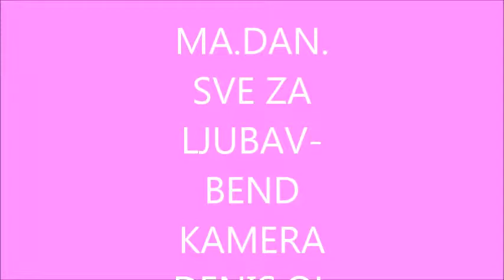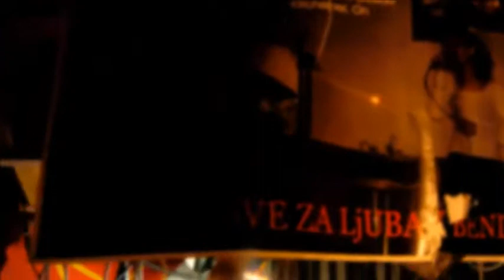NUKI-MA.DAN. SVE ZA LJUBAV-BEND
RAMO PJANO